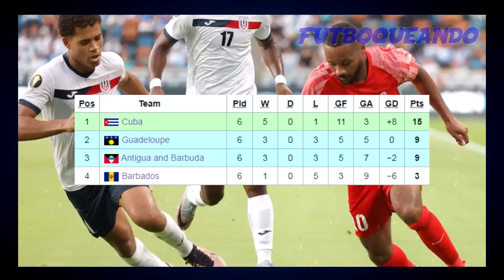Guadalupe: La región francesa revelación de Concacaf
Así como hace poco hablamos sobre la selección de Martinica, hoy contaremos la historia del fútbol en Guadalupe, que también representa un territorio francés de ultramar afiliado a la Concacaf pero no a la FIFA, esto les impide participar del Mundial y sólo pueden jugar torneos continentales como la Copa Oro y la Liga de Naciones, donde en ambas tuvieron muy buenas participaciones, incluyendo unas semifinales de la primera de ellas en 2007, un logro histórico para este pequeño archipiélago caribeño y su fútbol en general